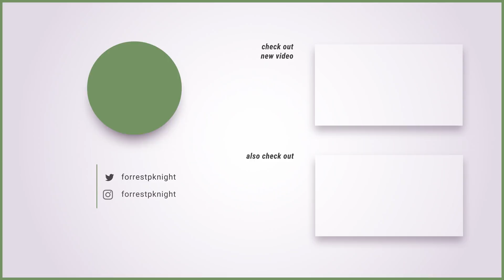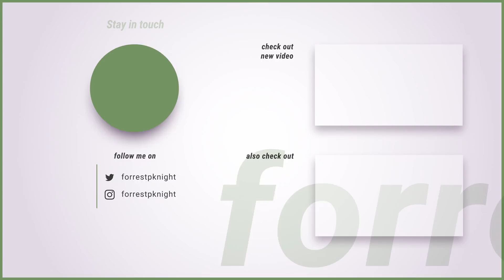A Timeline of Everything I've Learned Coding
Every software engineer has a story - a story about how they got into coding and how they progressed. In this video, my coding history is laid out on a timeline that starts in 2013. Enjoy!

I document and share my experiences on topics including computer science & software engineering.

SOCIAL MEDIA

DESK SETUP

VIDEO GEAR